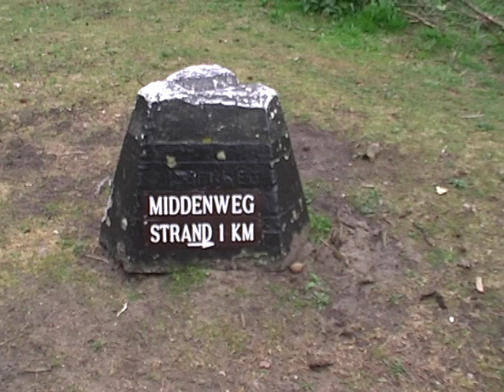Ik maak een shot van een wegwijzer naar het strand op de Middenweg te Egmond Binnen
In 2006 heb ik dit shot gemaakt van een wegwijzersteen op de Middenweg in Egmond Binnen. Het shot is gemaakt met een 3CCD handycam van Panasonic op Mini-DV. Deze video is gedeinterlaced met het yadif algoritme. Het origineel is 720*576i